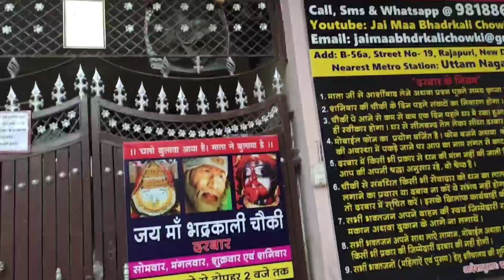kitna pyara h sringar (ram lla k ane ki khusi m jlaye diye darbar m)